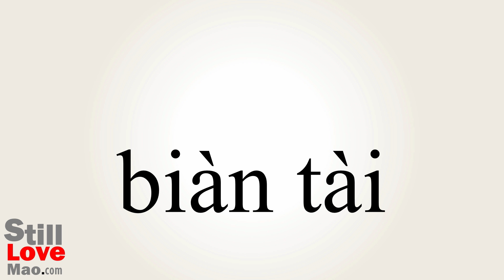How to Say Perversion in Chinese